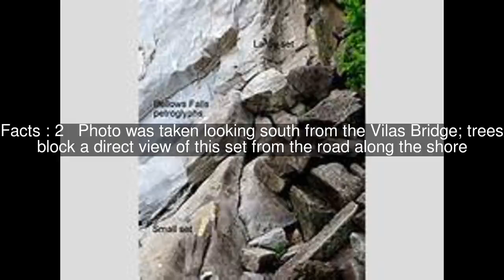Bellows Falls Petroglyph Site Top #5 Facts